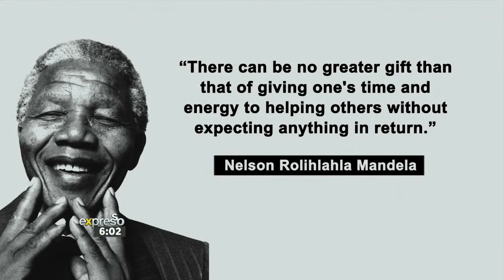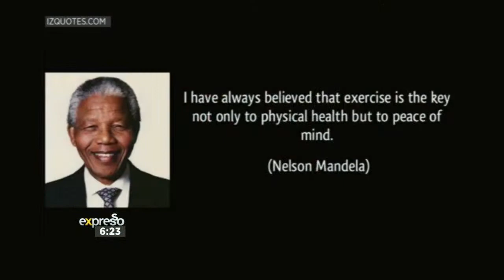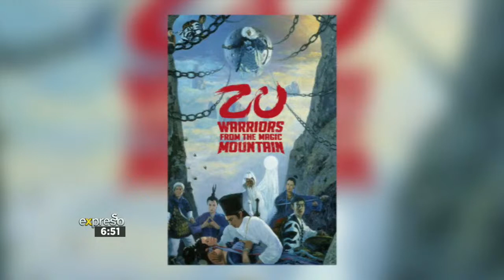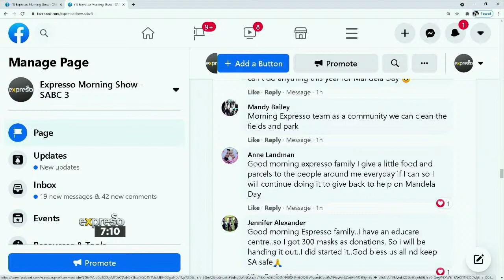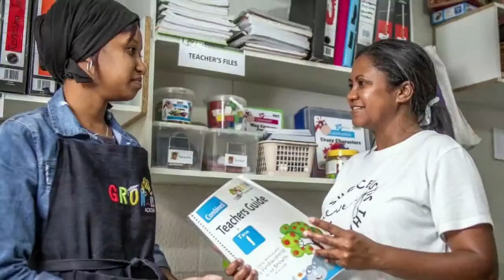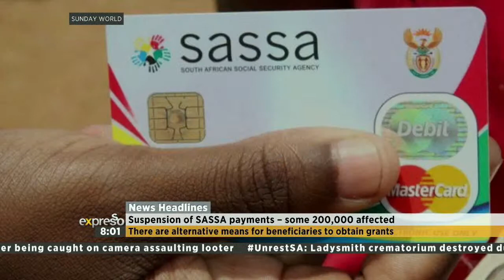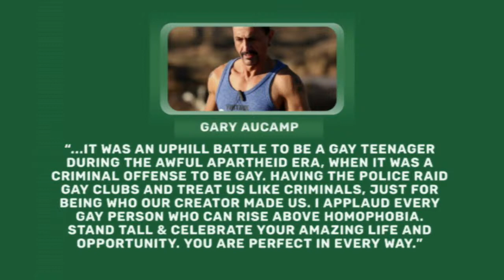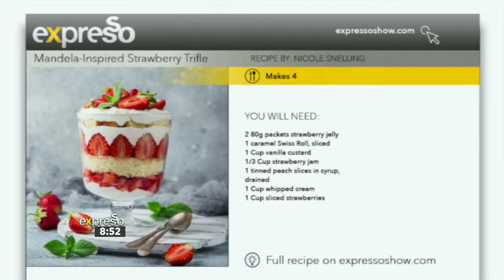Expresso Show LIVE | Friday Dance | 16 JULY 2021 | FULL SHOW